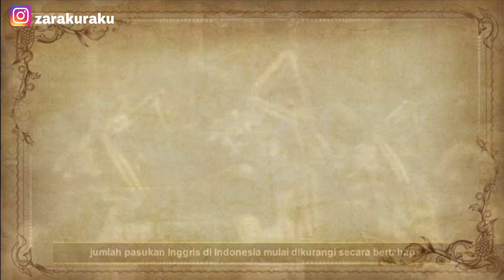Indian Soldiers Defected to Indonesia Because of Takbir Allahu Akbar | The Battle of Surabaya 1945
About products
Hi everyone, my name is Zara, I'm from Indonesia🇮🇩 and I'm 25 years old. I'd love to learn the other countries history, cultures, languages, their music, and wanna try their foods also😁